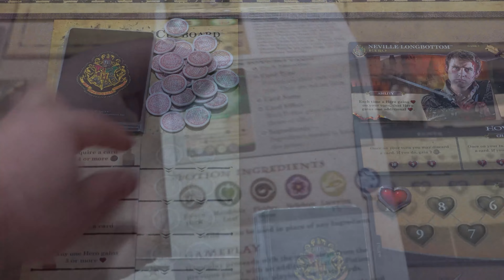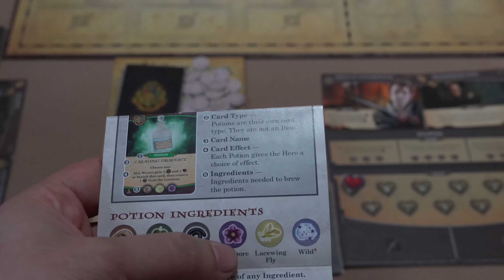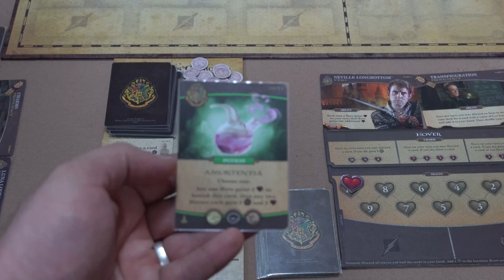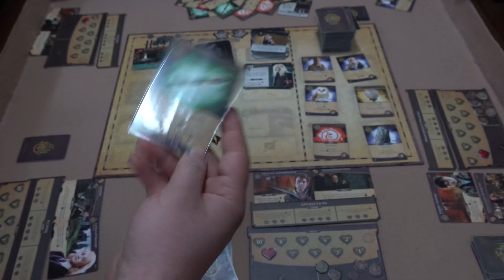სამაგიდო თამაში - Harry Potter Hogwarts Battle - Charms & Potions - Pack 2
ბრწყინვალე ოთხეული ბრუნდება ჰოგვარტსის ბრძოლაში. ამჯერად დამატებითი შელოცვებისა და შხამ-წამლების კომპლექტით, ახალი ვილენებით, ჰოგვარტსის ბარათებით და რაც მთავარია, მეხუთე მოთამაშით - ჯინი უიზლი ოფიციალურად ჰოგვორტსის მებრძოლია.

თავგადასავალი გრძელდება - ამჯერად მაგიის მთელი სამინისტრო გადაგვეღობა ვოლდემორტისკენ მიმავალ გზაზე.

გამოიწერეთ ჩვენი არხი და ითამაშეთ მეტი ბორდგეიმები!!